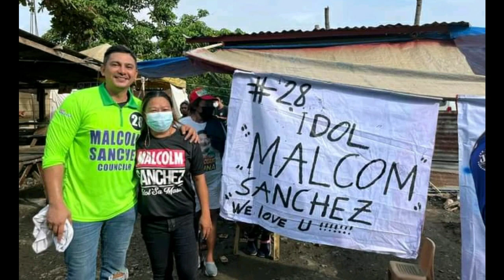Councilor MALCOLM SANCHEZ Pasalamat Song of Mandauehanon